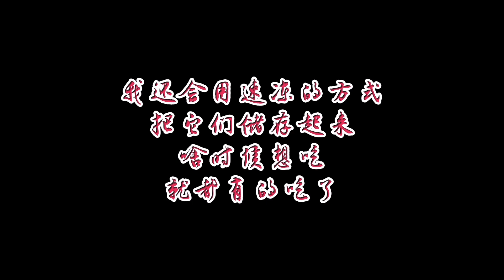萝卜缨炖豆腐。接地气的北方家常菜👍营养健康又好吃2020